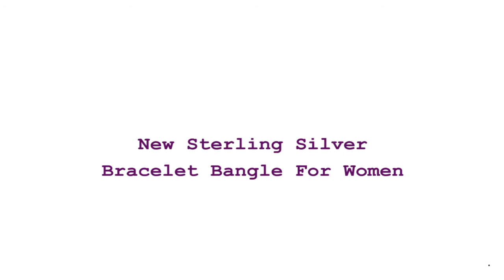New Sterling Silver Bracelet Bangle For Women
Brand Name: AXIVY
Origin: CN(Origin)
Bracelets Type: Charm Bracelets
Metals Type: silver
Metal Stamp: 925,Sterling
Gender: Women
Main Stone: NONE
Diameter: As picture
Certificate Type: Third Party Appraisal
is_customized: Yes